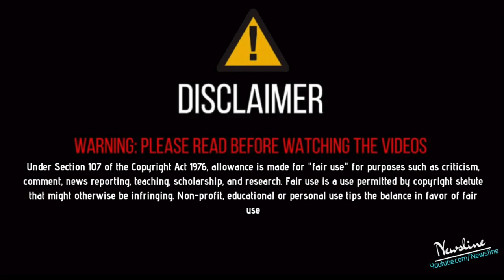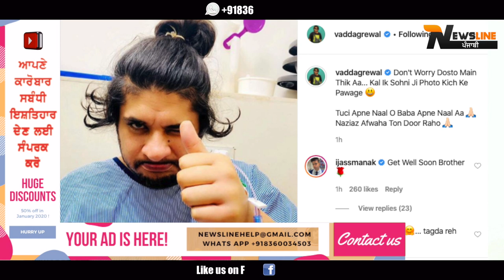Hospital ਵਿੱਚੋ ਵੱਡੇ ਗਰੇਵਾਲ ਦੀ ਹੈਰਾਨ ਕਰਨ ਵਾਲੀ ਵੀਡੀਓ ਆਈ ਸਾਹਮਣੇ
ਹਸਪਤਾਲ ਵਿੱਚੋ ਵੱਡੇ ਗਰੇਵਾਲ ਦੀ ਹੈਰਾਨ ਕਰਨ ਵਾਲੀ ਵੀਡੀਓ ਆਈ ਸਾਹਮਣੇ

Newsline Team